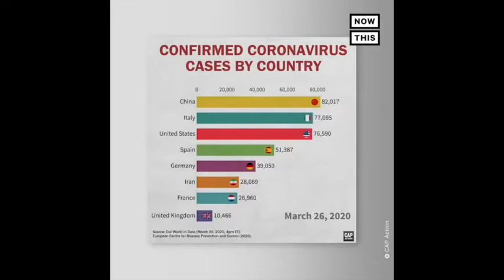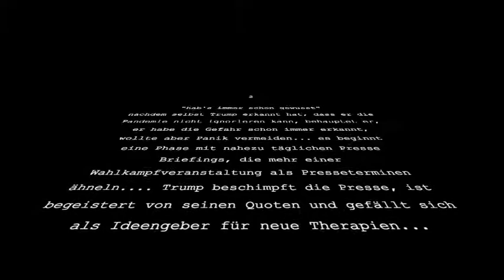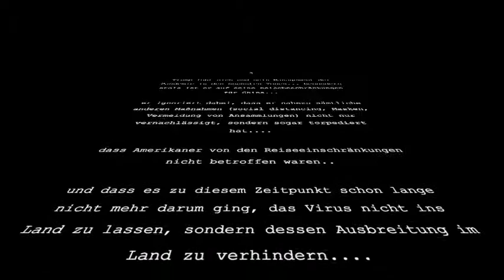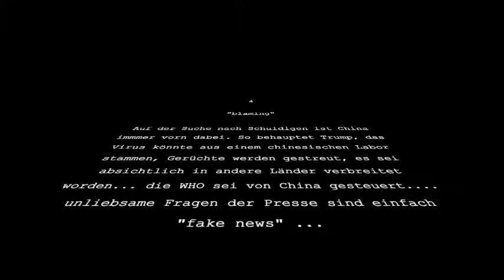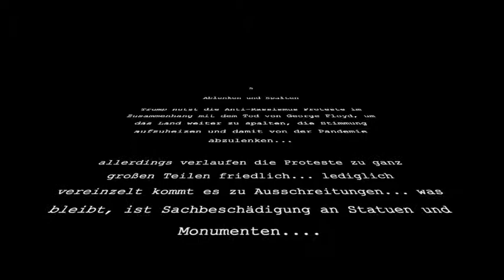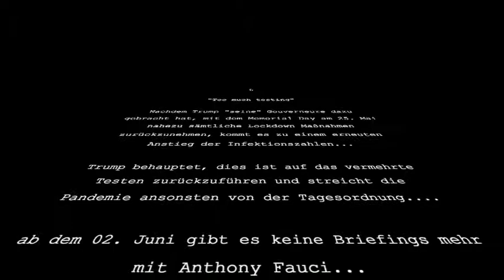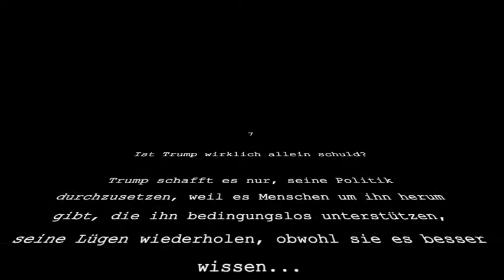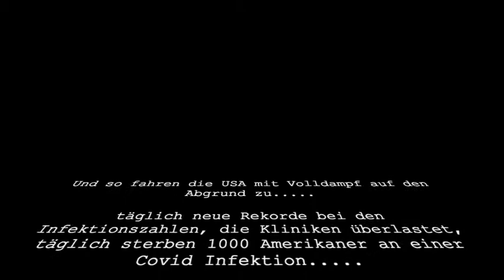Neglecting the Pandemic....... Trump vs SARS-CoV-2, German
Mustsee Video on the response of the USA to the Corona Virus 2020. Desastrous performance of Donald Trump